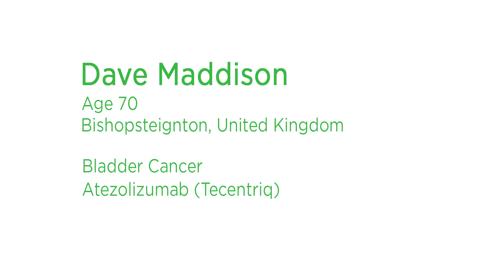Experiencing Special Moments Thanks to Immunotherapy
When his bladder cancer spread and standard treatments failed, Dave Maddison grasped at a clinical trial for an investigational immunotherapy. Learn how cancer research enabled Dave to reclaim his life